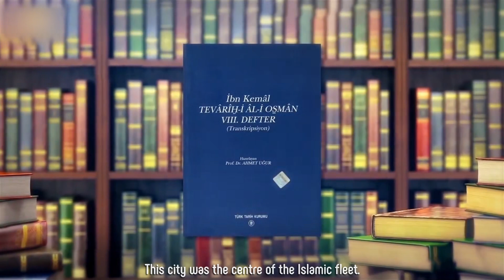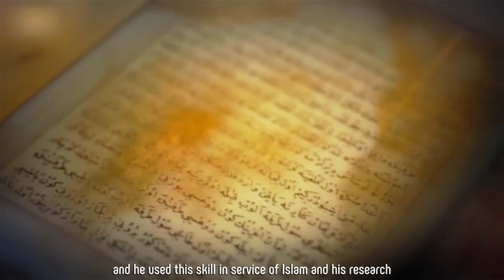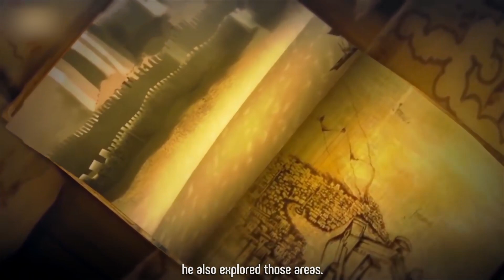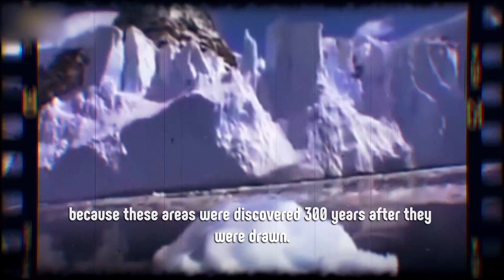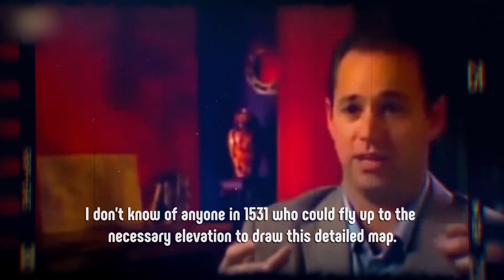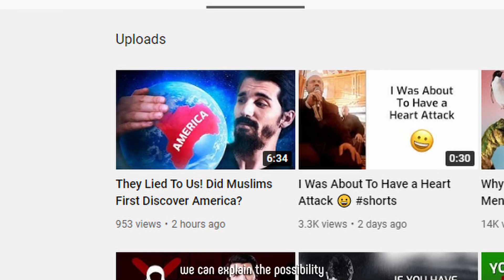Even NASA Couldn't Solve This Map's Mystery! - Piri Reis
You can send a dm to @towardsela on instagram to get more information about the Risale-i Nur tafseer or to start reading it :)